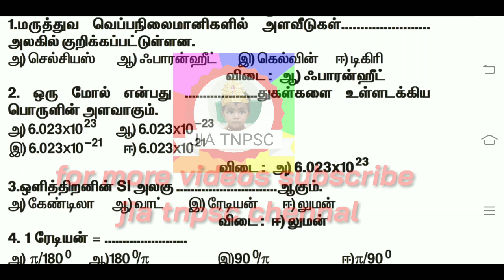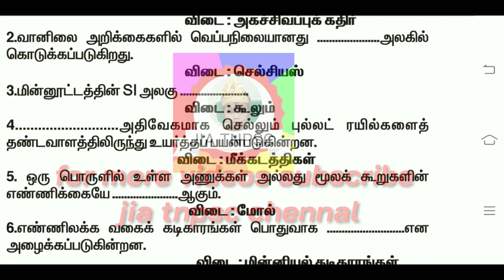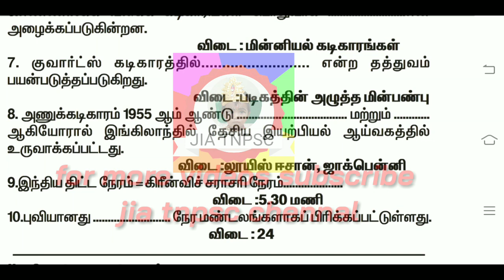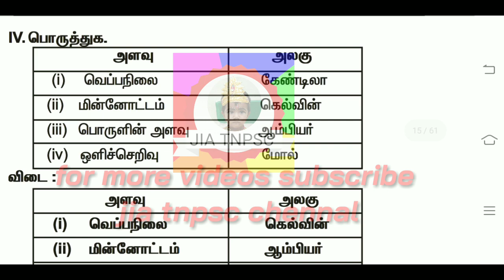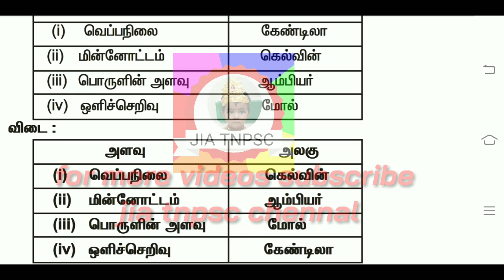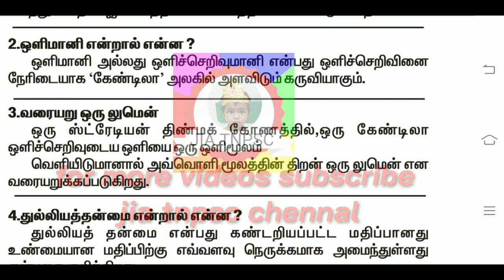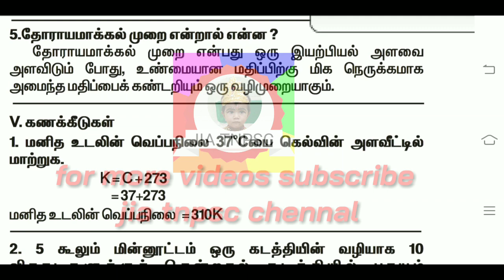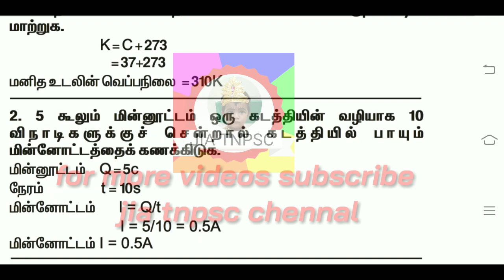Tnpsc group -2,2a related 8th science important questions part-1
8th science important questions part-1